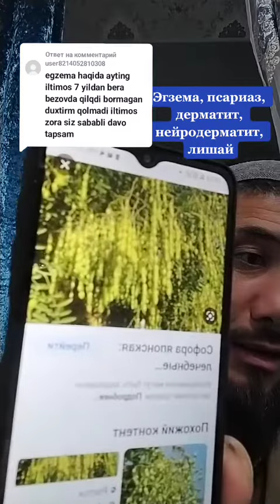Эгзема, псариаз, дерматит, нейродерматит, лишай